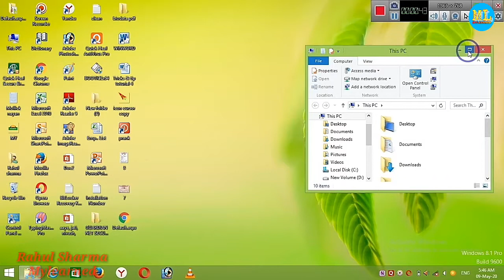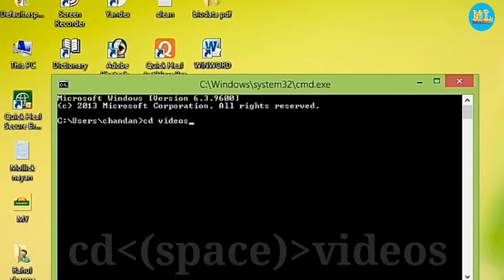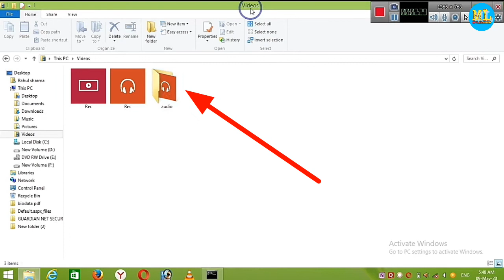How To Unhide A Folder Using "CMD" || Show Hidden Files Using CMD || छुपाया डाटा को कैसे देखे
How To Unhide A Folder Using "CMD" (Command Prompt) || Show Hidden Files Using CMD || छुपाया डाटा को कैसे देखे ||

पिछ्ले वीडियो में आपने सीखा की किस प्रकार से किसी भी फाइल फॉल्डर या विडियोज. को छुपा (hide) सकते है।

इसी प्रकार आज के वीडियो में सीखेंगे की किस प्रकार से छुपाया हुआ फाइल फोल्डर या विडियोज... को दिखा (show) सकते है।